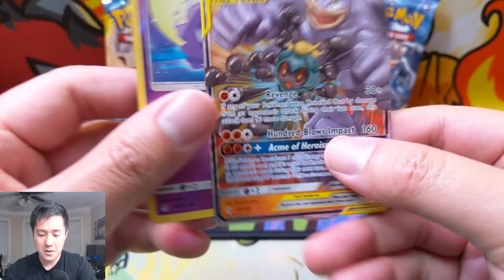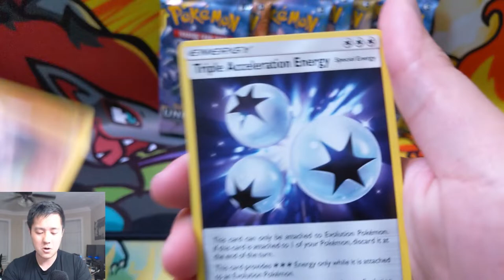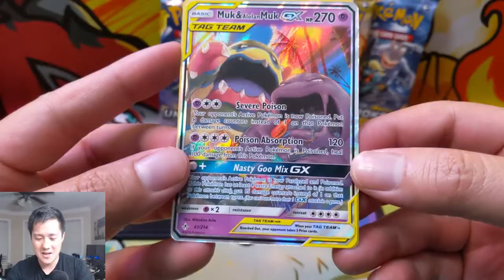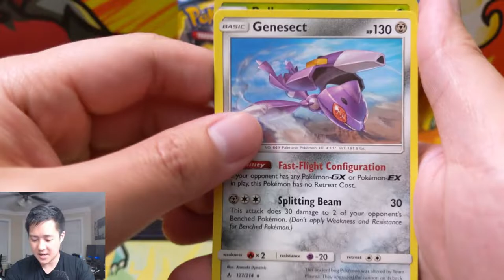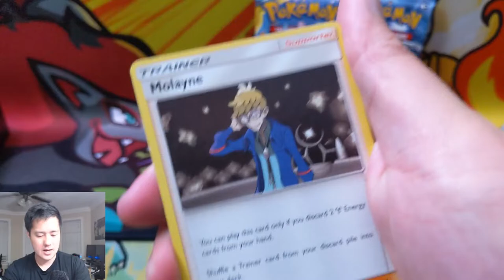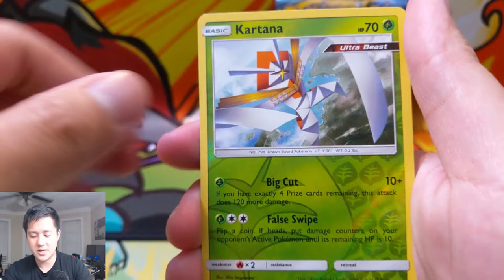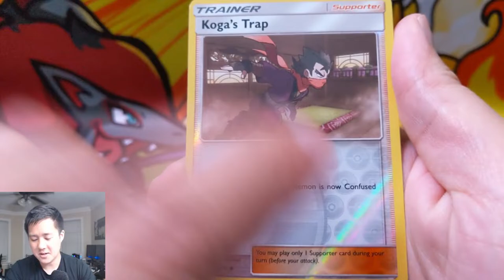I CANT BELIEVE THESE GREAT PULL RATIOS! We got the BOYS again! Pokemon TCG